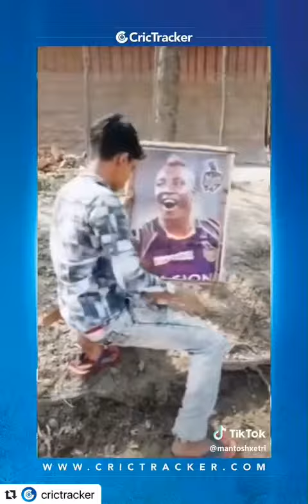IPL viral video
Some viral tiktok going around during season of IPL ...